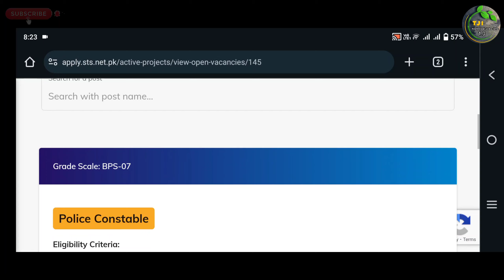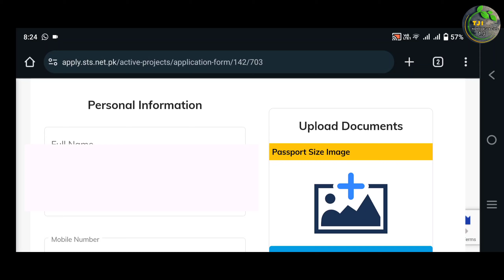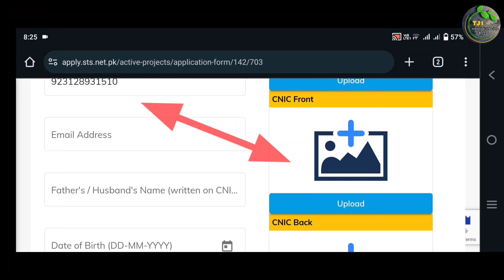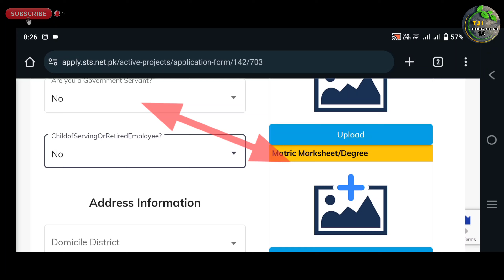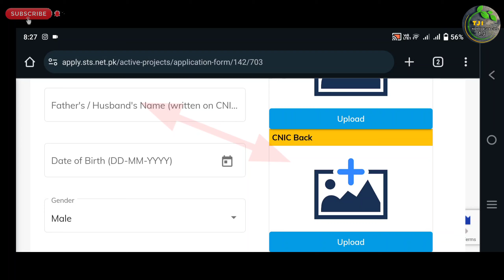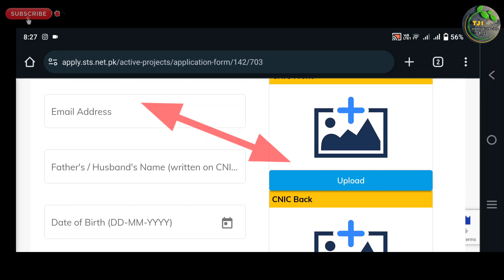How To Apply Sindh Police New Jobs 2024 Sts Rrf Spu & Cmu Unit | Technical Job Info 1.0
السلام علیکم

Private Companies .